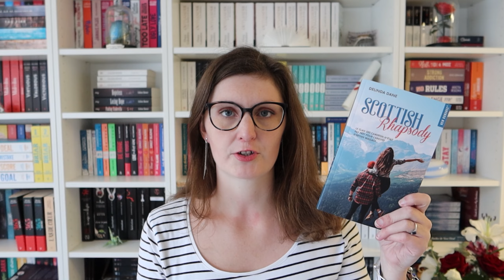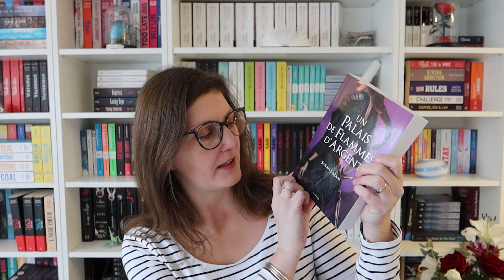ღ FAVORIS DE JANVIER 2022 #10 ღ | MISS FIFTY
⬇ INFO ⬇

Petite vidéo pour te présenter mes favoris du mois de Janvier 2022 avec des livres, des films, des séries, etc. 🤗

▶︎ REJOIGNEZ-MOI ICI :​​

Love ღ